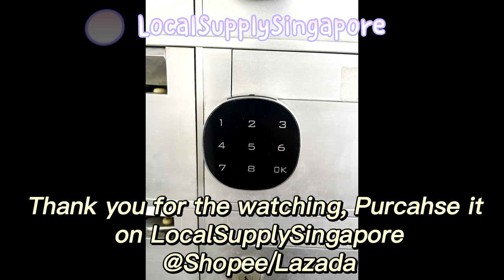Mailbox/Letter Box Lock Smart 8 Digit Keyless Mailbox Digital Lock